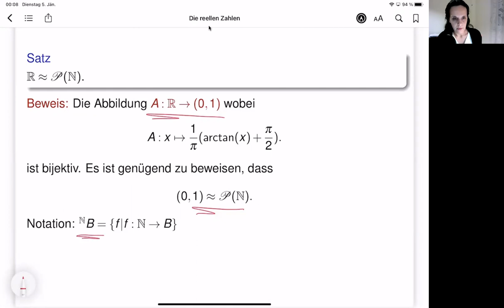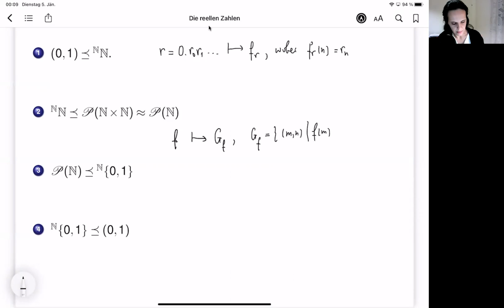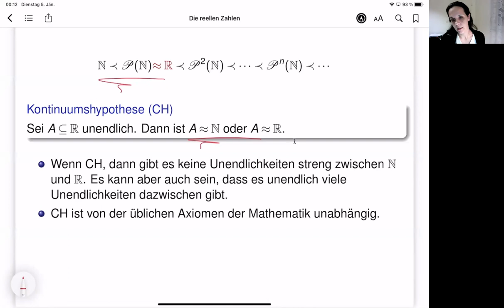Die reellen Zahlen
Mächtigkeit von Mengen